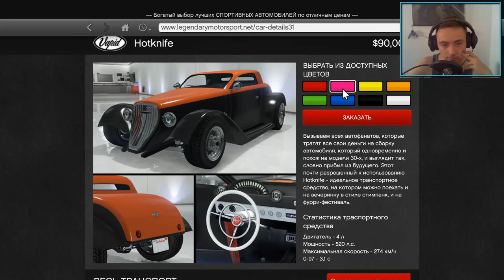Grand Theft Auto 5 - Прохождение #28 - Гонки не хуже Форсажа! (GTA 5 на ПК, 60 fps)